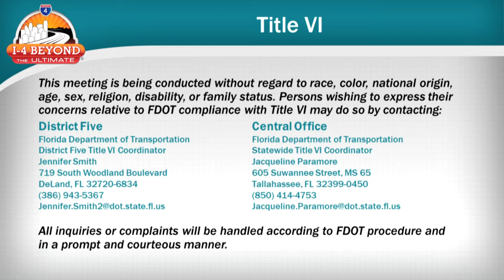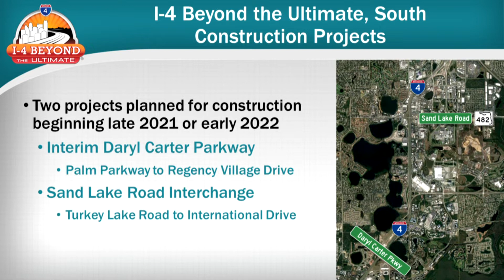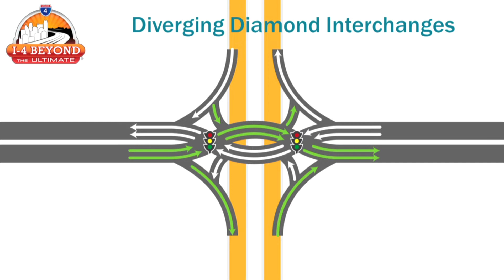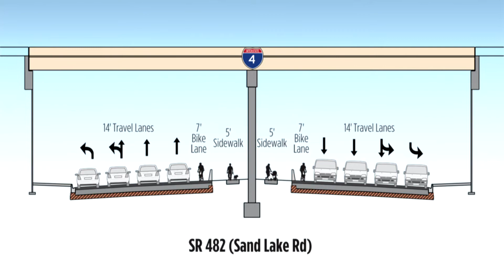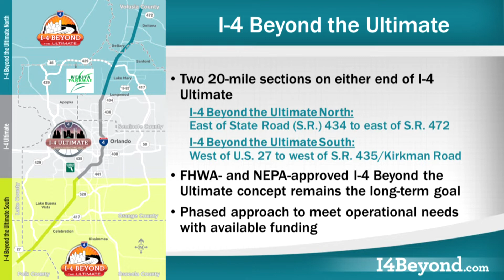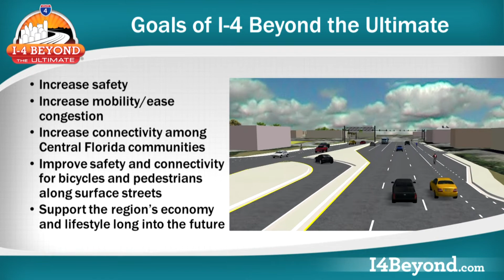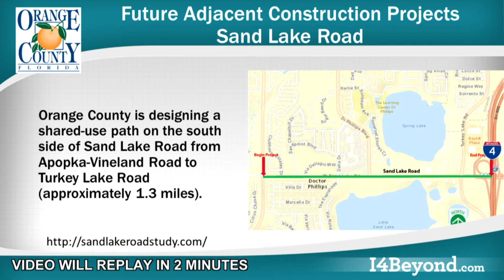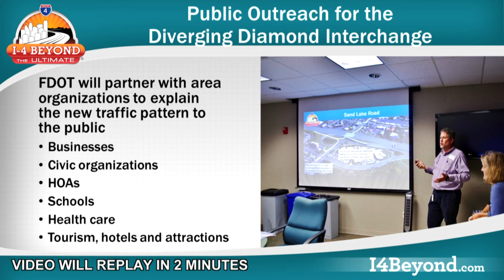I-4 Beyond the Ultimate: Open House Video for I-4 interchanges at Daryl Carter Pkwy, Sand Lake Rd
The Florida Department of Transportation (FDOT) hosted an informational open house on June 26, 2019. The informational open house provided the public an opportunity to learn more about design plans for Interstate 4 (I-4) interchange improvements at Daryl Carter Parkway and Sand Lake Road (State Road 482). This video was available to view for attendees at the open house. For more information about the informational open house,